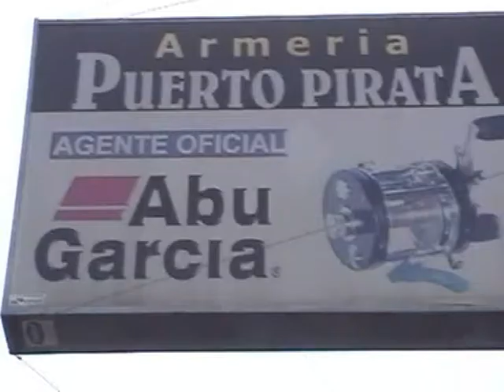NOTA EN ARMERIA PUERTO PIRATA RESISTENCIA CHACO PROG 13-11